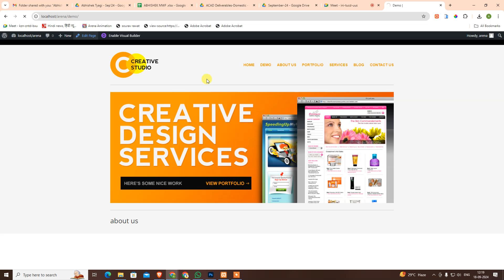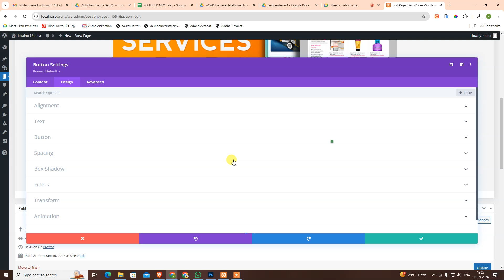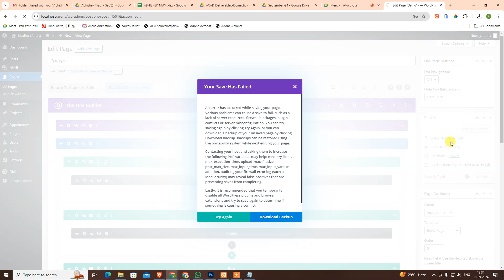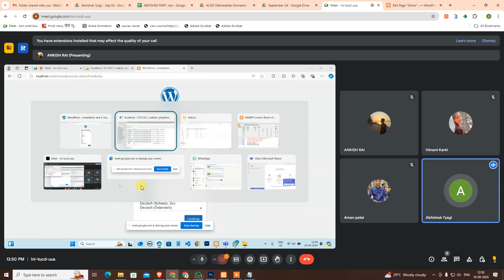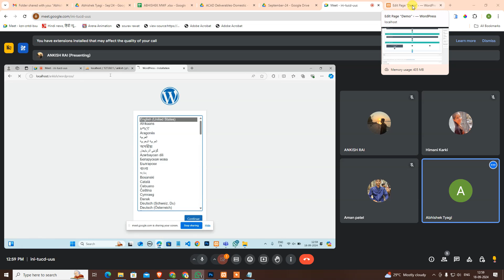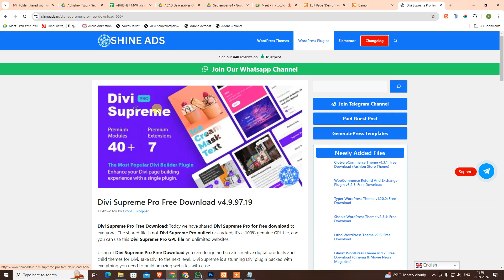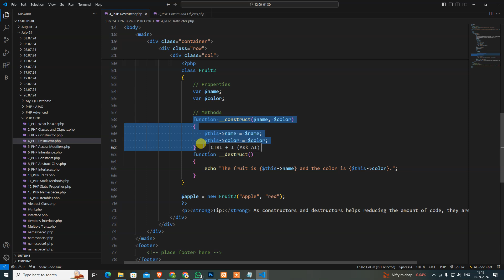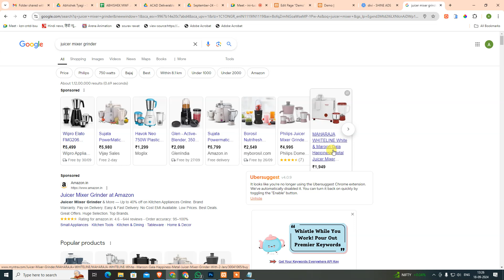How to Fix MySQL Error 18.09.24 | Design Drift Studio